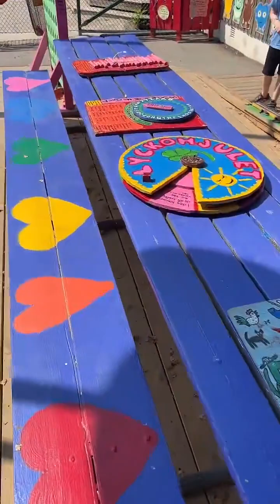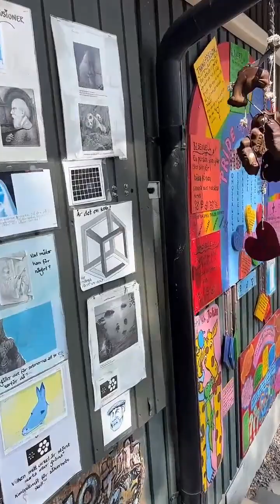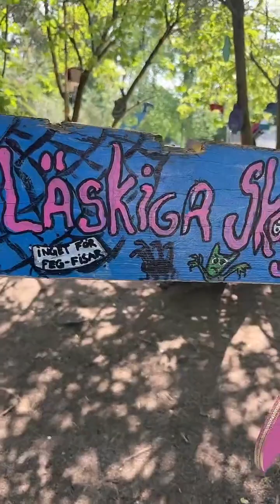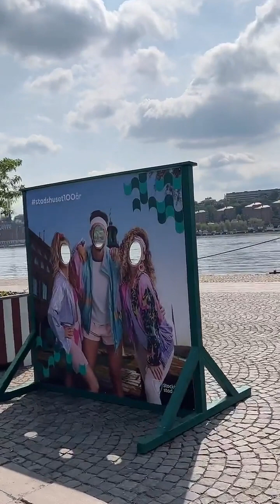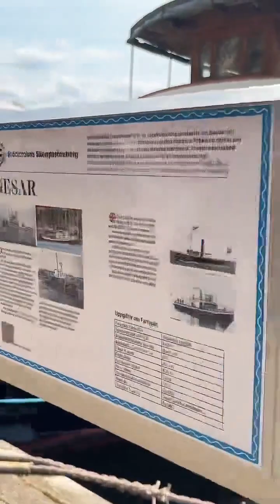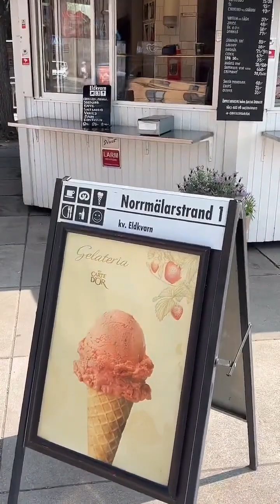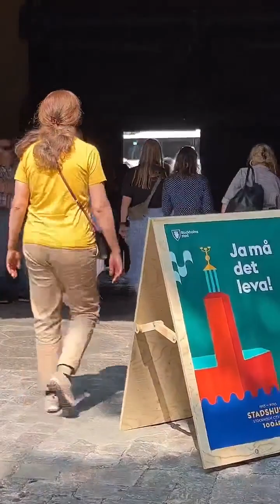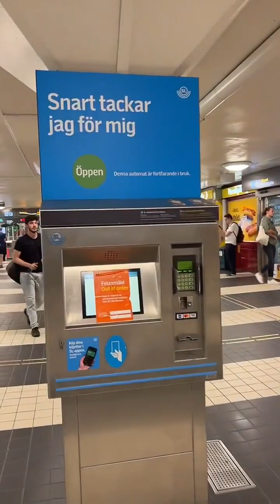"استكشف جمال ستوكهولم السويدية: أفضل المناطق السياحية والحدائق والمطاعم"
في هذا الفيديو الممتع والمشوق، سنستكشف واحدة من أجمل المناطق السياحية في ستوكهولم، العاصمة السويدية. سنتعرف على روعة وجمال مدينة ستوكهولم من خلال زيارتنا إلى Rålambshovsparken، الواقعة في Smedsuddsvägen 6، 112 35 Stockholm.

تُعد Rålambshovsparken إحدى الحدائق العامة الشهيرة في ستوكهولم وواحدة من أكبر المساحات الخضراء في المدينة. تقع هذه الحديقة الجميلة على ضفاف نهر مالارن، مما يوفر إطلالات خلابة وجو هادئ ومريح.

سنتجول في أروقة هذه الحديقة الساحرة ونتعرف على مرافقها المختلفة، بدءًا من المناطق المخصصة للشواء والنزهات، وصولاً إلى ملاعب الأطفال ومناطق اللياقة البدنية. ستقدم لنا الحديقة تجربة مثالية للاسترخاء وقضاء وقت ممتع في طبيعة خلابة.

ولا يمكن أن ننسى المطاعم والمقاهي المحيطة بالحديقة. سنتذوق بعض الأطباق الشهية المحلية ونستمتع بتناول القهوة أو الشاي في مقاهي جميلة توفر إطلالات رائعة على المناظر الطبيعية.

باختصار، إذا كنت تخطط لزيارة ستوكهولم، فإن Rålambshovsparken هي واحدة من الوجهات التي لا يمكنك تفويتها. انضم إلينا في هذا الفيديو لاستكشاف جمال ستوكهولم والاستمتاع بأجواء ساحرة في واحدة من أجمل المناطق السياحية والحدائق والمطاعم في المدينة.